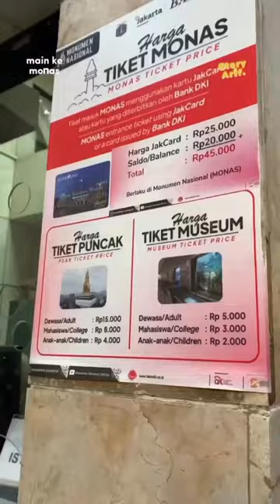Ajak Lutfi dan ANP pertama kali ke monas part 3